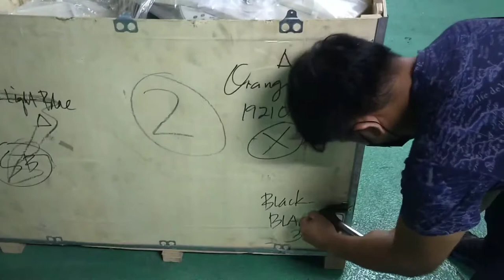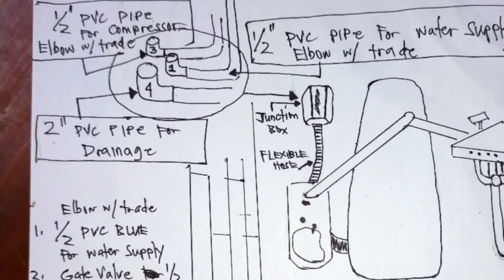AN EASY WAY TO INSTALL THE DENTAL CHAIR...